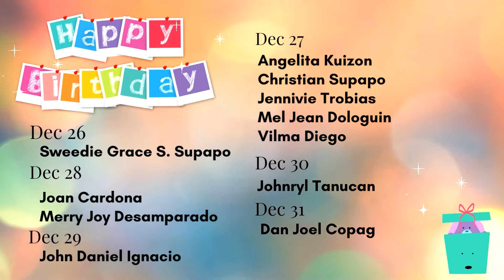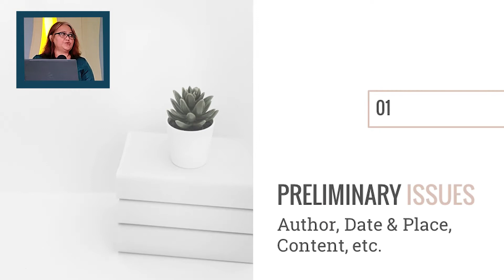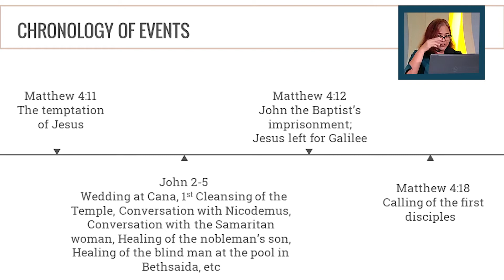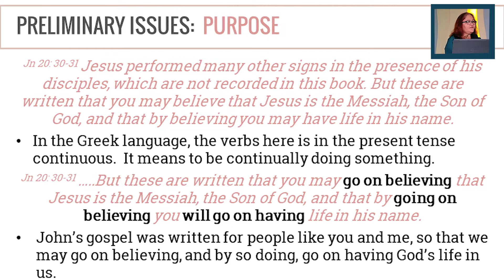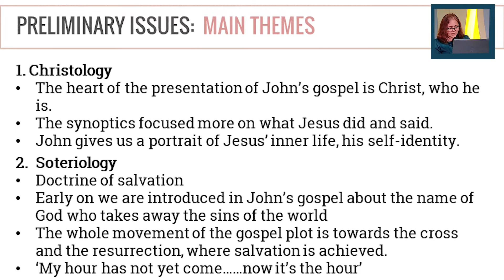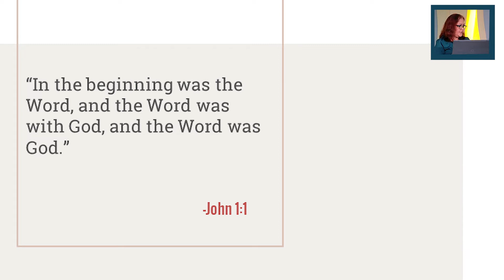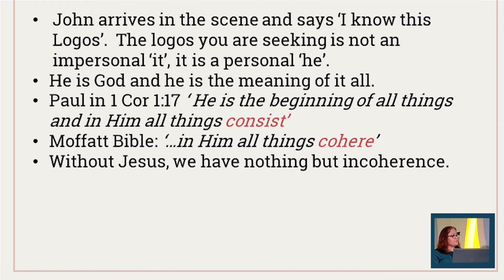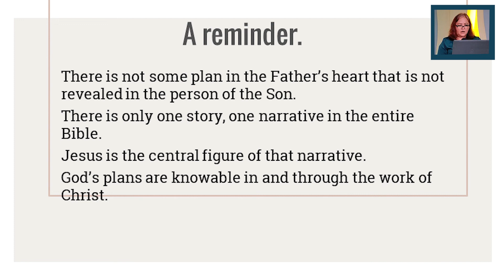A Deep Dive Into the Gospel of John